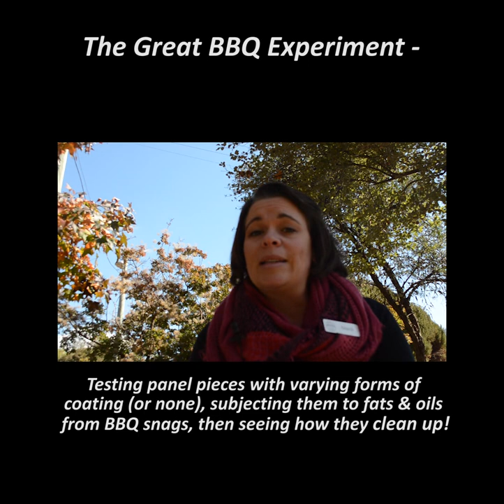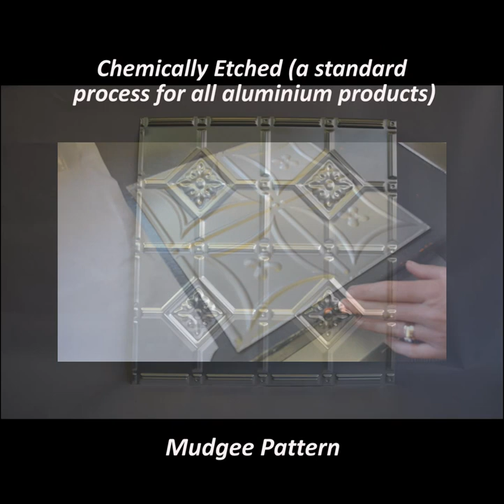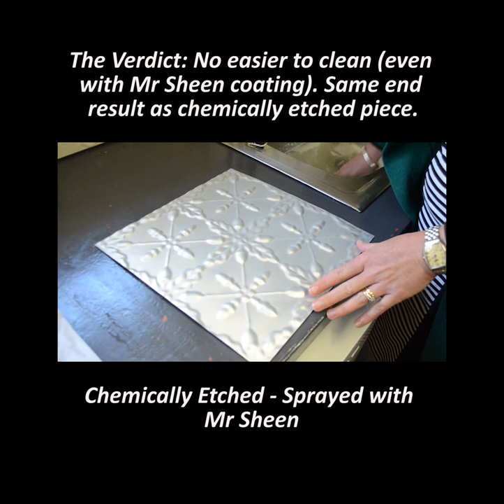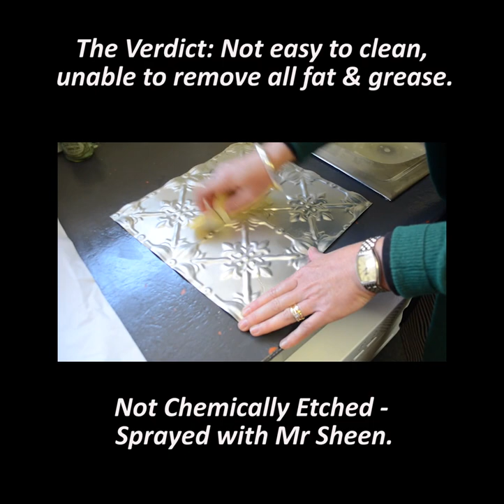Pressed Tin Panels - The Great BBQ Experiment!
We fired up the barbie to experiment just how Pressed Tin Panels product pieces with varying coatings, fared when it came to fat and oil splatters! Watch the video to see the verdict!